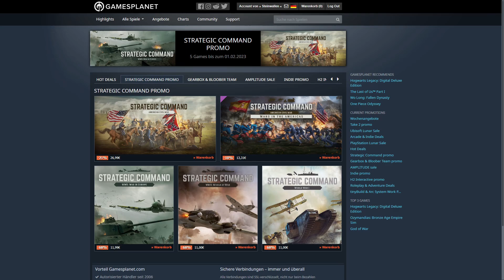Wars in the Americas ✦ 5 neue Szenarien ✦ Das DLC für Strategic Command Civil War (mit Rabattcode)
► Wars in the Americas (Steamkey) günstig bei Gamesplanet kaufen (Der Einkauf über diesen Link unterstützt diesen Kanal. Vielen Dank!)
► Rabattcode: AMISTEIN  (-15% bis 28.2.)